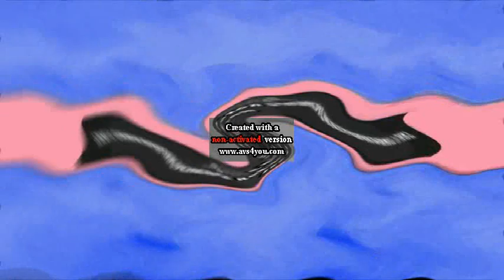PBS Kids Dot Logo Effects Round 620 V2